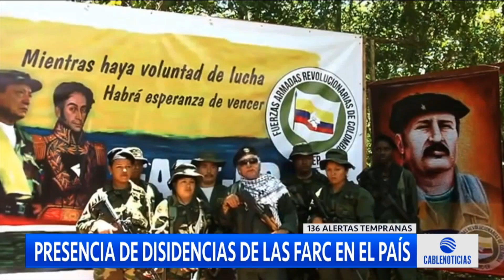Disidencias de las Farc están presentes en 29 departamentos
La Defensoría del Pueblo publicó un informe en el que señala que las disidencias de las Farc tienen presencia en 237 municipios de 29 departamentos del país.